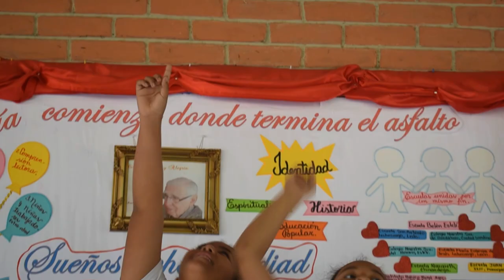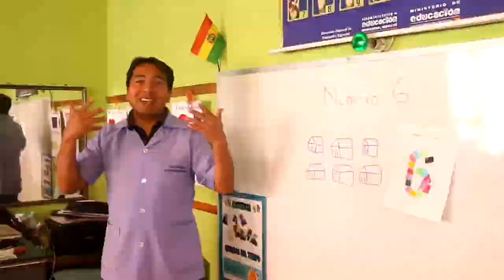Súbele el volumen a tu Fe con Alegría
Creación y Letra: Antonio Adolfo Araíz (AAA)
Edición y Postproducción: Nicolás Pérez
Diseño Gráfico y Animación: Equipo de Comunicación y Soporte fiFyA - Laura Fedullo
Fotografía: Steohanie Bates
Coordinación General: José Ignacion Pereza (Jota)